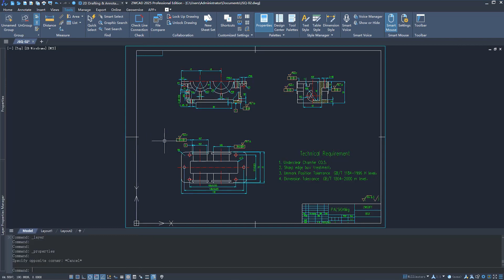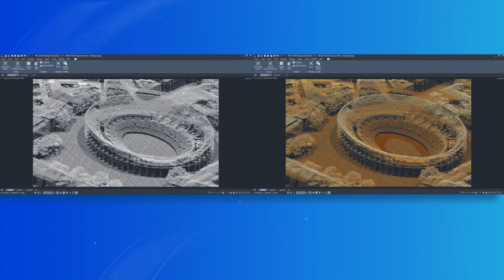ZWCAD 2025 Overview